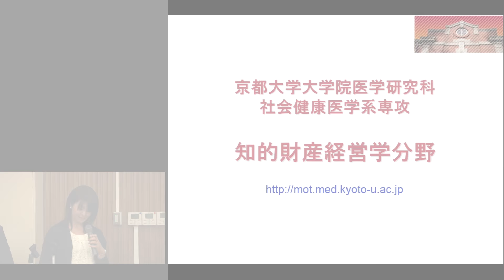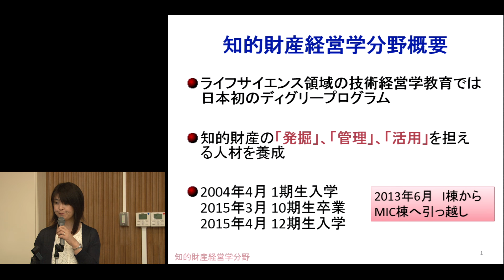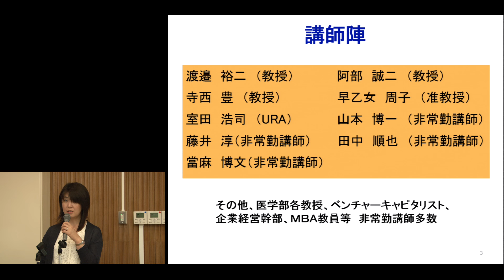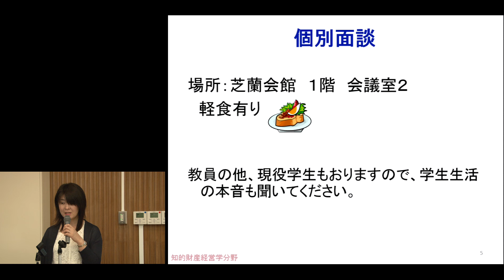京都大学大学院医学研究科 社会健康医学系専攻 OPEN CAMPUS 2015 -16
京都大学大学院医学研究科 社会健康医学系専攻 OPEN CAMPUS
2015年5月23日
知的財産経営学　早乙女周子